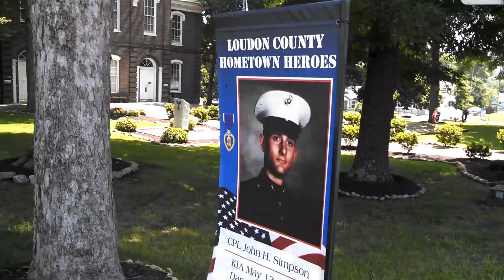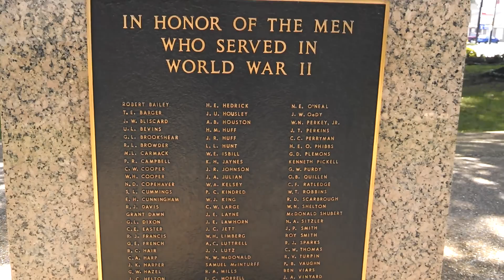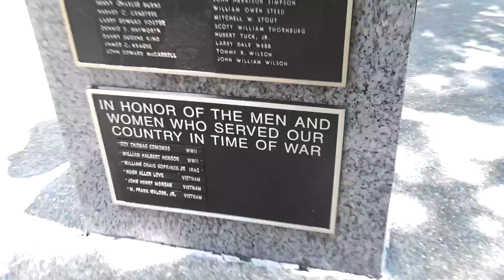Town Square in Loudon, TN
A taste of downtown square, Loudon, TN, located between Chattanooga and Knoxville Tennessee, on the Tennessee River